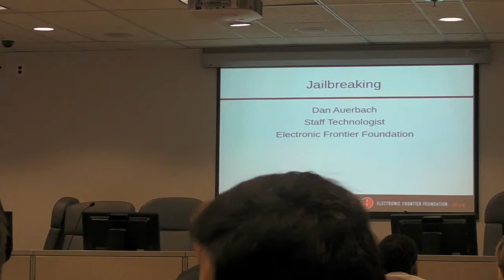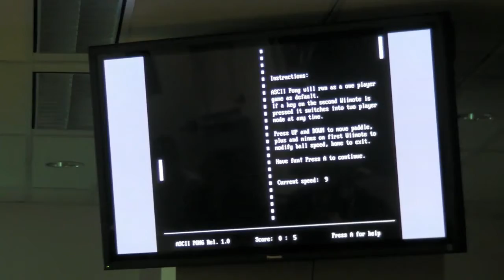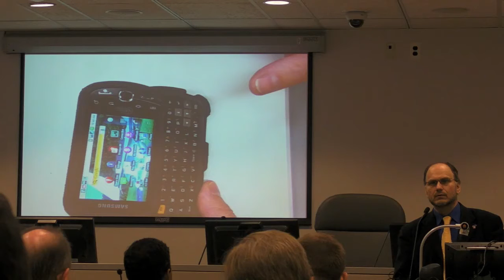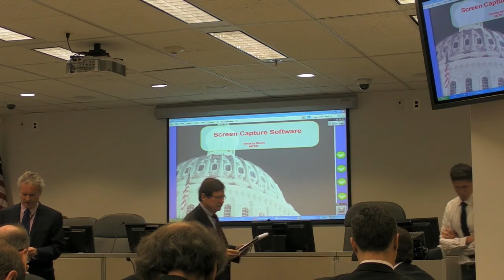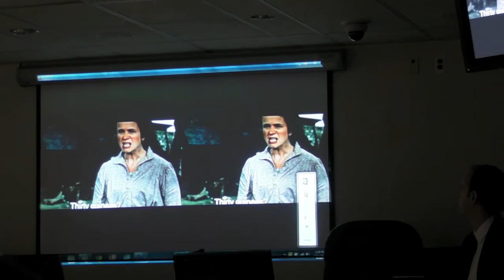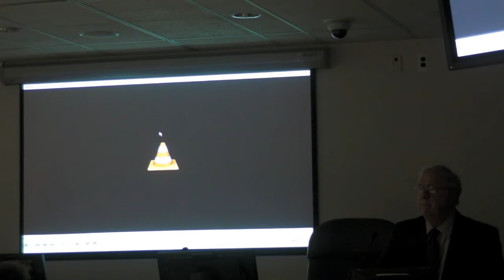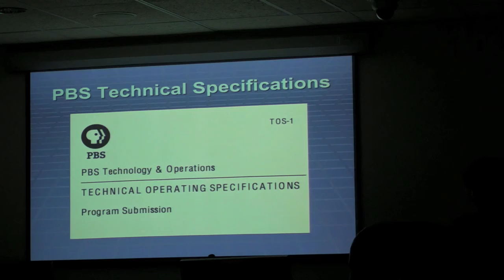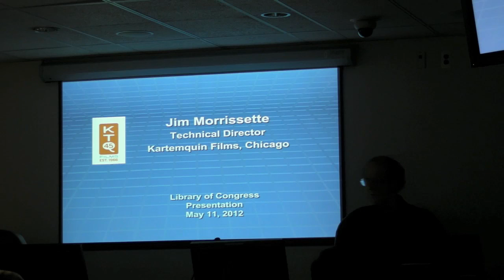Section 1201 Hearing May 11, 2012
Section 1201 Hearing - Demonstrations regarding this year's petitions to the Copyright Office for DMCA anticircumvention exemptions.

Right now, the breaking of a digital lock on copyrighted content, even if it is to access the content for a lawful use, is not allowed by the DMCA. Every three years, the Copyright Office grants specific exemptions to this rule.

Public Knowledge is petitioning the copyright to allow you to break the DRM on your DVD's. Unlike CDs, DVDs are protected by a digital lock.  The mere act of breaking that lock -- even for a legitimate purpose -- is a violation of the DMCA. So loading up DVDs you've already purchased onto your iPad, for example, is against the law. We're trying to fix that